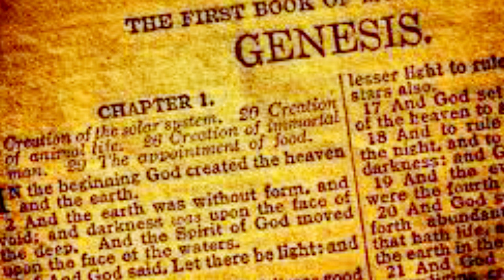Beautiful Garden: part 1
This video is a conversation among a pony , a dog, a bull, a cat, and a chicken
about the Garden of Eden according to Genesis 1-3 in the Bible. Children will love this short story as it tells the consequence of disobedience to God using real talking animals.

Churches and individuals are encouraged to reuse this video for free for instruction and entertainment.

Follow the links below to our Amazon books.

There is also a FREE coloring page to print out that accompanies this lesson at The Zoo Photography

This video is free to use if you put a link to this YouTube channel:

Please click the DONATE URL below so we can make more encouraging videos like this.

country.x=US&locale.x=en_US